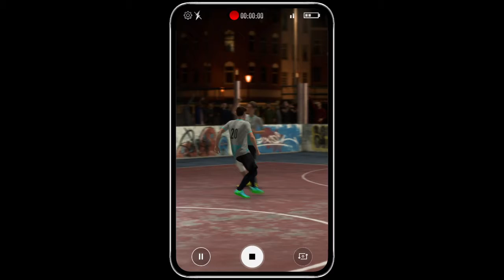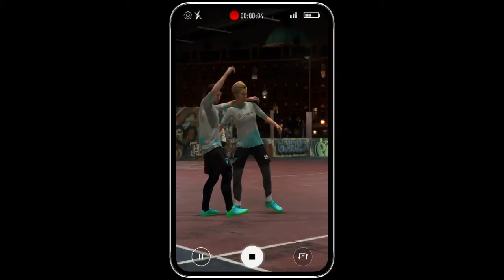#4【スポーツ】たーぽんのFIFA 20~VOLTA FOOTBALL~【T&E】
短期決戦の4vs4！！

◇◇たーぽん◇◇
ゲームだけでなく、釣り•プロレス•モータースポーツも大好き。